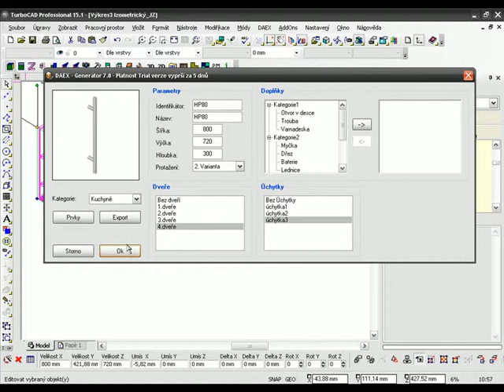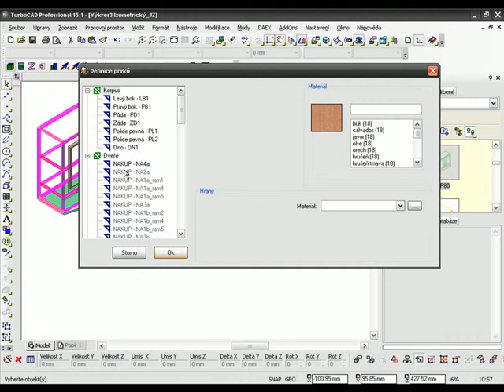DAEX-Generator :: Variantní kombinace dveří, úchytek a materiálů :: ŠPINAR - software